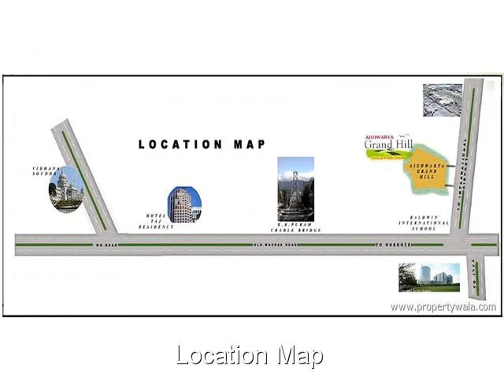Aishwarya Grand Hills - Old Madras Road, Bangalore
Aishwarya Grand Hills - Old Madras Road, Bangalore - Aishwarya Grand Hills presented by Aishwarya Homes.

Aishwarya Grand Hills -A Living Hi-Style Township at Old Madras Road.